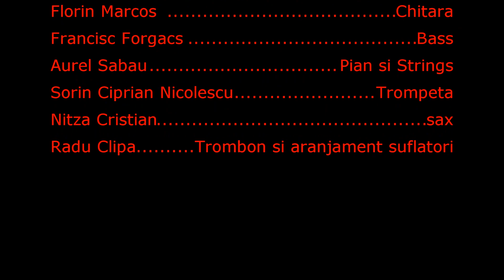Mienteme - Ketama(cover)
Francisc Forgacs - Voce si backing vocals
Iry Lupu - Tobe si percutii
Florin Marcos - Chitara
Soltan Constantin Sebastian - Chitara
Aurel Sabau - Pian si Strings
Francisc Forgacs - Bass
Sorin Ciprian Nicolescu - Trompeta
Nitza Cristian - Sax
Radu Clipa - Trombon si aranjament suflatori